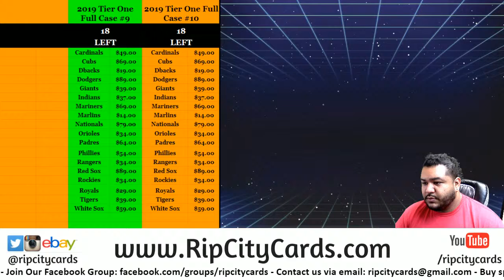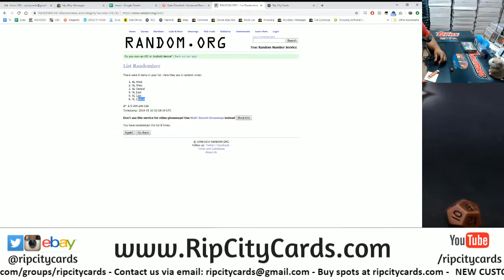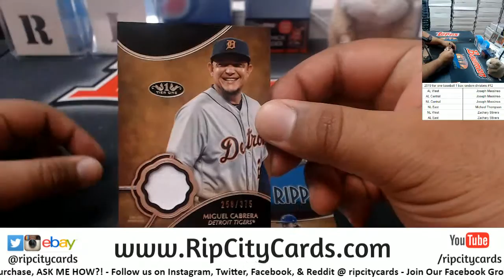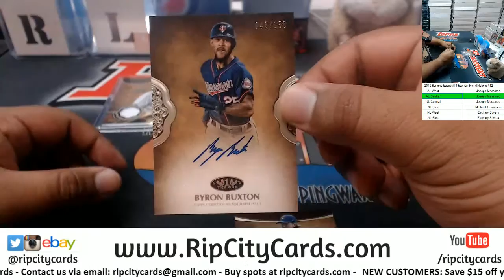2019 Tier One Baseball 1 Box Random Divisions #12 RCC